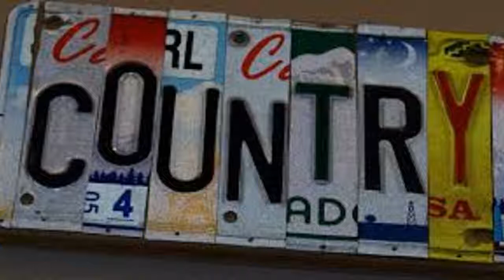Keith Burns - Kiss